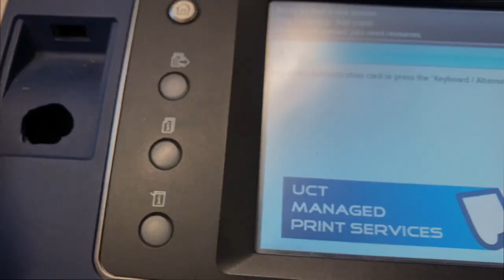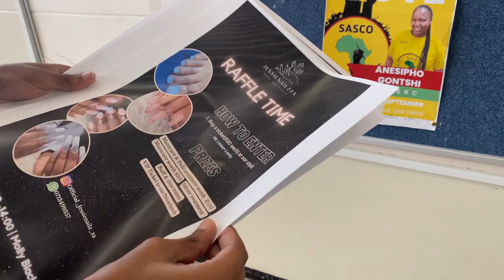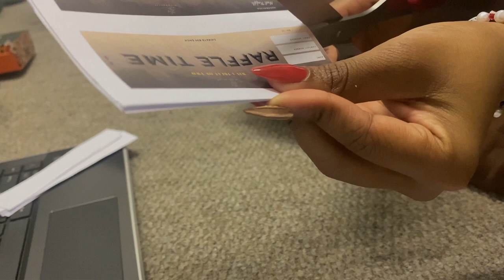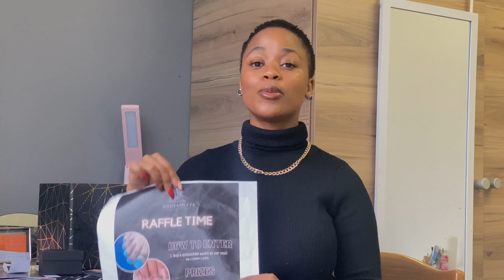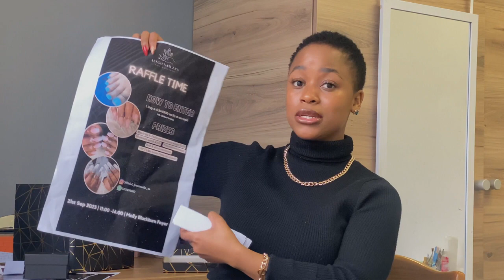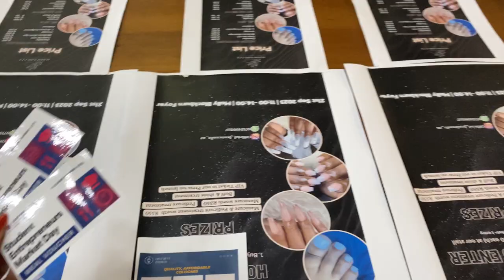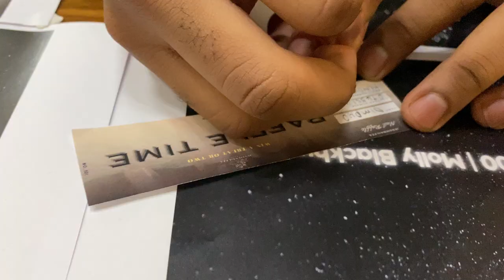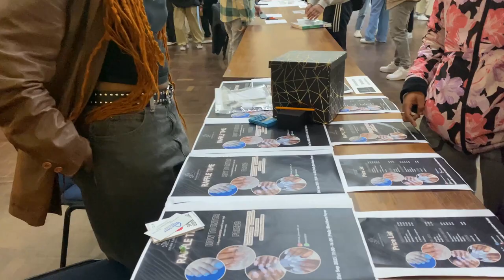How to make your stall stand out: Market Day Preps and Set-up, strategies, posters and tickets.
Planning for a market day as a service provider can be nerve racking so, here's a suggestion on what to do on your next market day to attact traffic and get people fascinated.

IMPORTANT STEPS:
1. Set Goals/objectives
2. Choose main pillars that you will use to carry out your action plan for achieving the goals
3. Do reaseach for each of them
4. Execute your plan